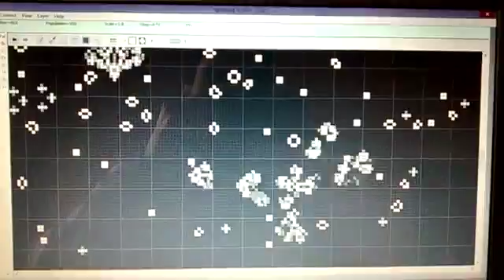Feliz cumple - autómata celular - juego de la vids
Agus fuch regalo